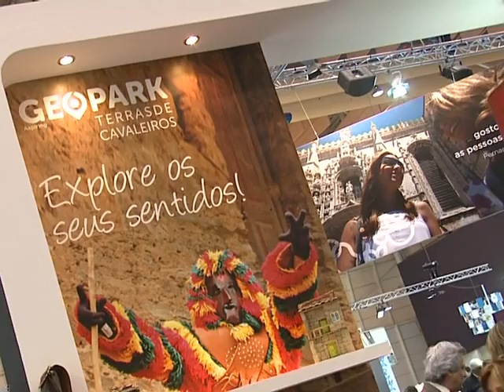Ministro da Economia quer atrair mais investimento para o setor do turismo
PIVÔ
Esta 4f (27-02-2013) arrancou a 25ª edição da Bolsa de Turismo de Lisboa agora designada de Feira Internacional de Turismo. Até domingo, acolhe mais de 900 empresas e entidades e a representação de mais de 30 países. Mais de 80 municípios do norte de Portugal estiveram presentes, mostrando as iguarias, os vinhos e o artesanato da região. Durante a abertura oficial, o Ministro da Economia destacou a importância do turismo para o crescimento da economia portuguesa.

ORÁCULO
Maior feira de turismo nacional decorre até domingo com mais de 900 empresas e entidades

VIVOS
Álvaro Santos Pereira -- ministro da Economia
Fátima Vila Maior -- diretora Feira Internacional Turismo
Júlio Meirinhos -- vice-presidente Turismo Porto e Norte

Emissão a 27 e 28 fevereiro 2013